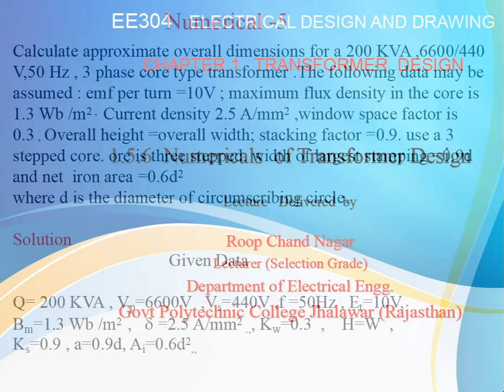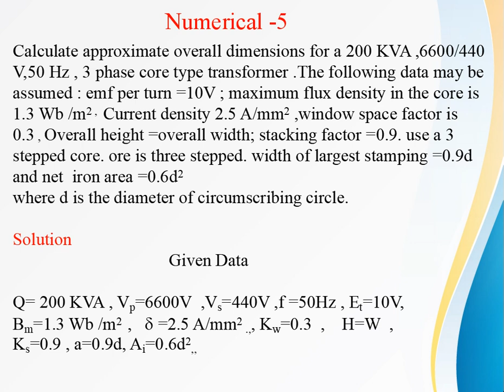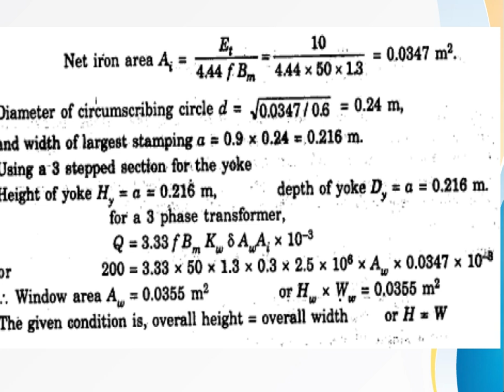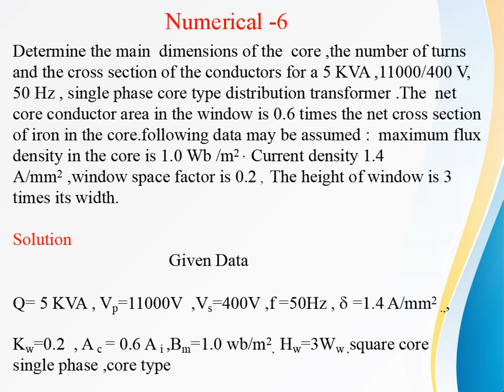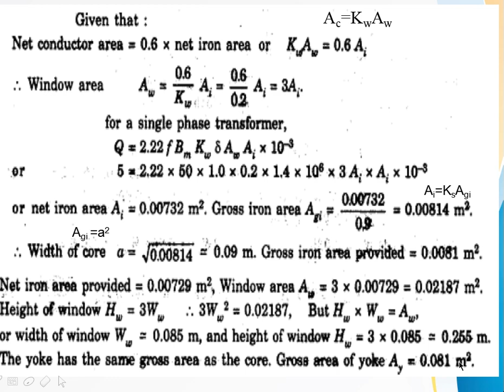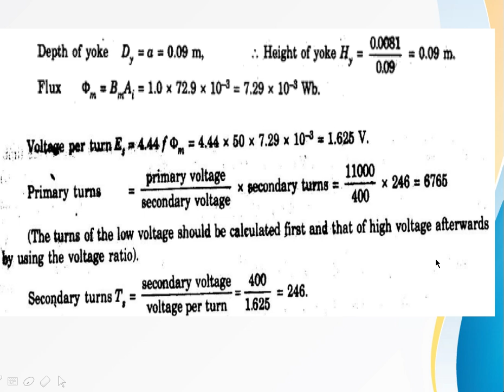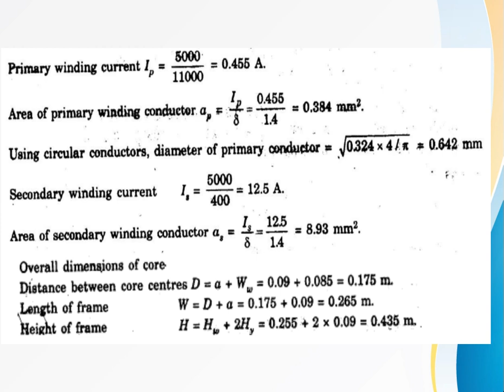EE304 1 5 6 numericals of transformer design